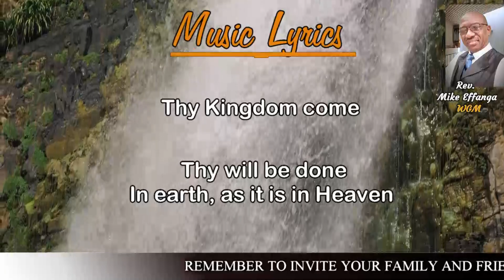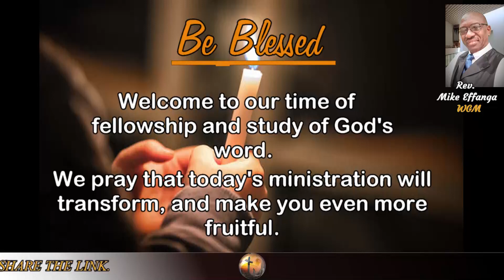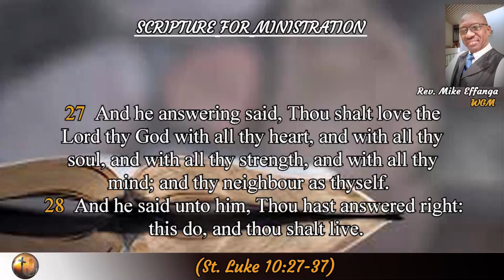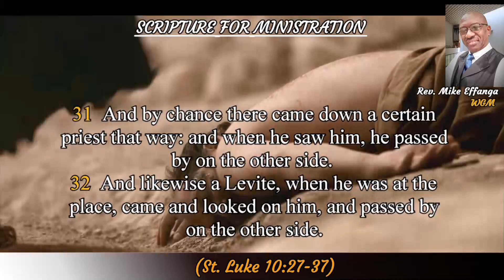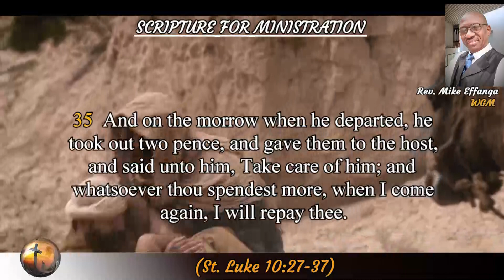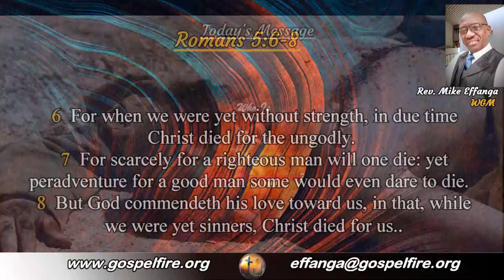WHO IS YOUR NEIGHBOUR? (Full HD Audiovisual) - Rev. Mike Effanga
Your genuine love for God (who is invisible) is validated by your love for your neighbor (who is visible). In this message, Jesus uses the parable of the good Samaritan to illustrate that practical "agape" love, which is sourced in God, May the Lord give you the grace to obey Him and do likewise.